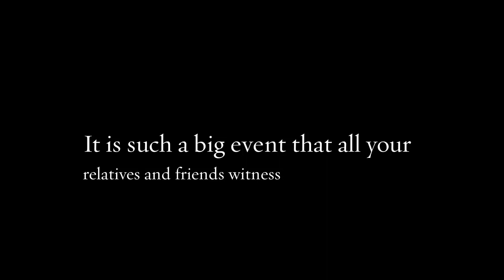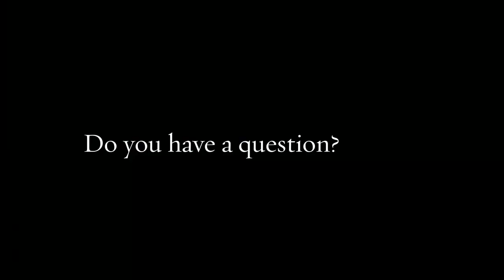Wedding Dresses Chicago | dantelabridalcouture.com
This can help be sure you have the best suits offered for you, which you may snatch in a fast timeframe. There's by the by specific perspectives which you need to change off at whatever point you're choosing your suit on the web. Wedding dresses in Chicago experts will consistently guarantee that you buy the best dress. In this manner, you don't need to think about the reality that will empower you to realize what things to pay a unique mind to when you're buying suits on the web.

Address: 4370 W Touhy Avenue Lincolnwood, IL 60712, USA